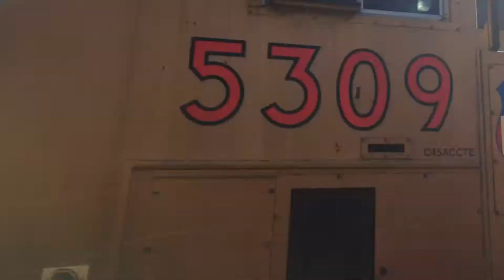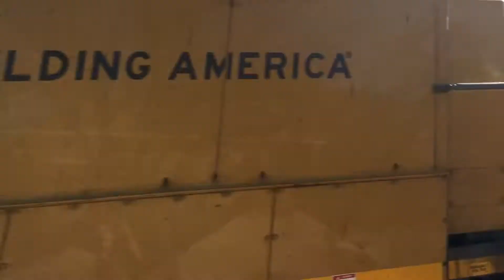Morning Coal Empty in LS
UP 5309 GE C45ACCTE
UP 6247 GE C44AC (Ex-SP)
DPU UP 6280 GE C44ACM (Ex-SP)